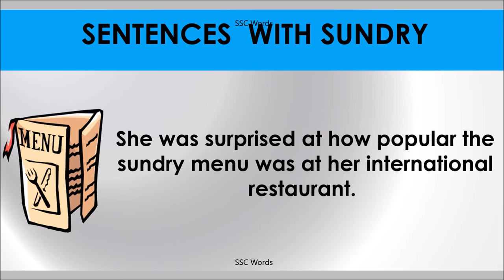SUNDRY # Improve English # Meaning and 5 sentences # GRE CAT GMAT word # SSC Words